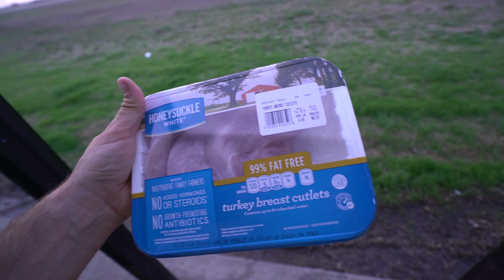VANLIFE WALMART MEAL PREP (re-upload- accidentally deleted)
Meal prepped after dropping Clare off, and heading to Austin, Texas.

1. TELL OTHER YOUTUBERS TO DO VIDEOS WTH ME !!
2. TELL YOUR FRIENDS
3. WATCH ADS
4. WATCH MY PLAYLISTS ALL DAY AND NIGHT
5. TELL OTHER YOUTUBERS TO DO VIDEOS WTH ME !!
7. COMMENT + LIKE
9. LEAVE MY VIDEOS ON PUBLIC COMPUTERS
10. BUY A MEGAPHONE AND SHOUT OUT MY YOUTUBE CHANNEL
11. EMAIL NEWSPAPER EDITORS ABOUT ME
12. CALL YOUR LOCAL TV NEWS STATIONS
13. IF YOUR NAME IS ELLEN, HAVE ME ON YOUR SHOW
14. OPRAH, LETS TALK
15.

MY GEAR:
Vlogging + Photography Camera

ADVENTURE GEAR:
2 Way Radio
Electric Skateboard